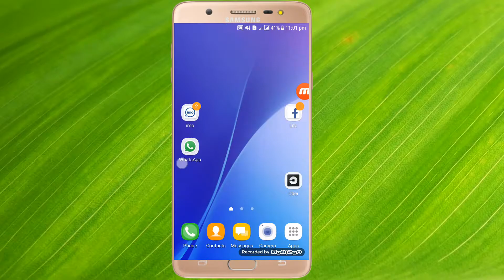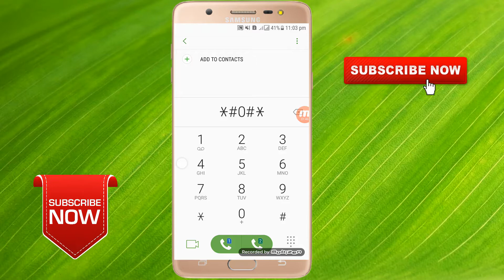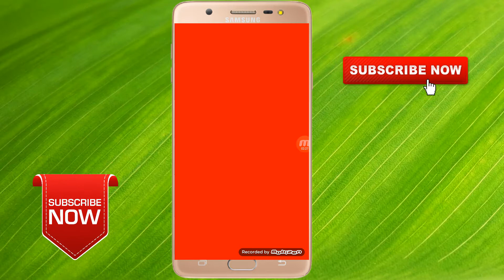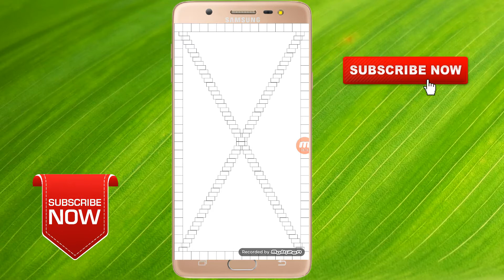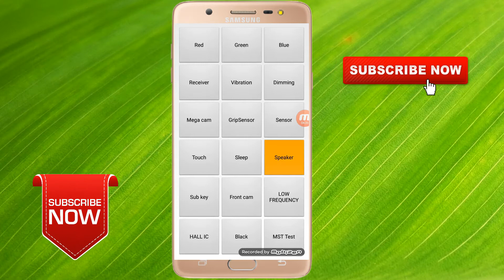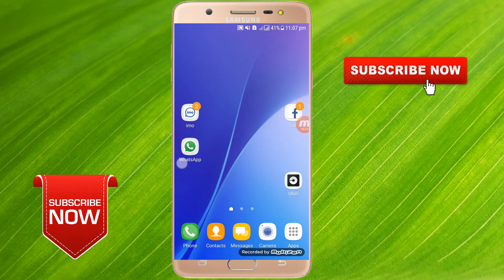অরিজিনাল মোবাইল চিনবেন কিভাবে দেখে নিন। আপনার মোবাইল টি কি আসল না নকল। Check Your Samsung Mobile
কিভাবে চেক করবেন আপনার মোবাইল টি অরিজিনাল নাকি নকল খুব সহজে।
নতুন মোবাইল কিনার সময় আমার টিপস টির মাধ্যমে জানতে পারবেন আপনার যে মোবাইল টি কিনছেন সেটা কি আসল না নকল।